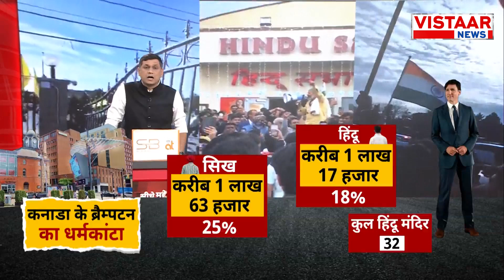Seedhe Mudde Ki Baat : Khalistanis समर्थक Canada में लगातार Hindu Temple को निशाना बना रहे हैं